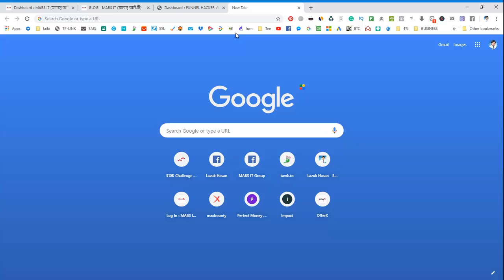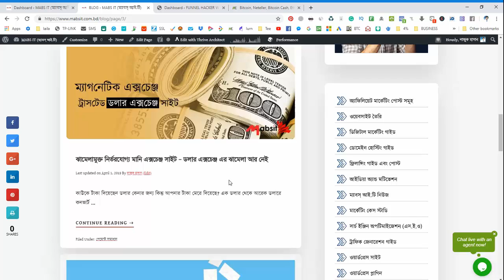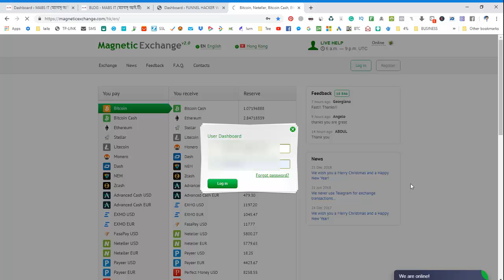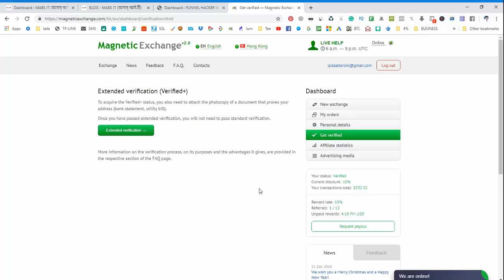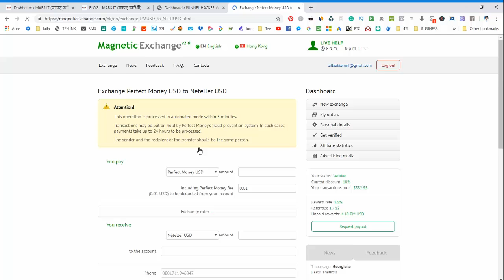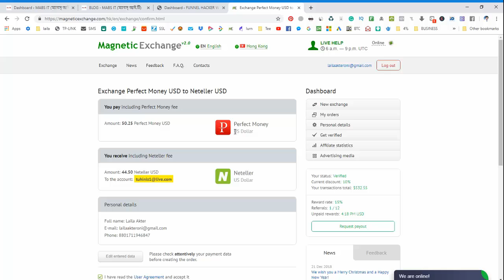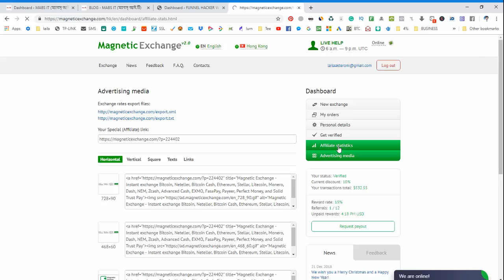ঝামেলামুক্ত নির্ভরযোগ্য মানি এক্সচেঞ্জ সাইট – ডলার এক্সচেঞ্জ এর ঝামেলা আর নেই